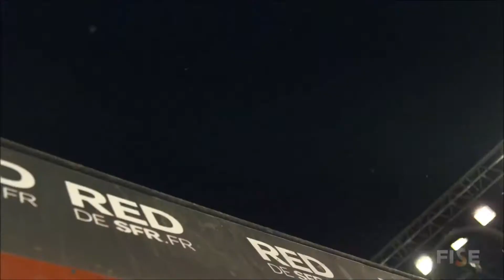AMAZING Freegun Air Spine Finals - FISE World Series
Watch the highlights of the Freegun Air Spine contest with the amazing win of Alex Coleborn at FISE Montpellier World 2014.